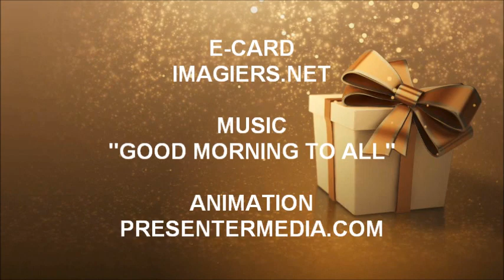HAPPY BIRTHDAY 坂本 !!!